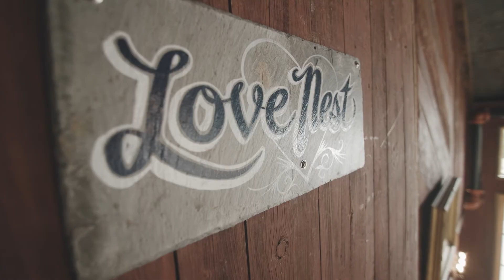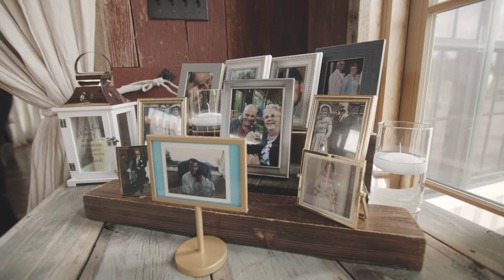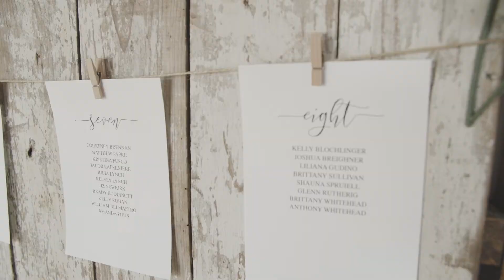Emily & Justin Wedding - Highlight Reel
A highlight reel for Emily & Justin's wedding.
Includes footage from ceremony & reception.

Valley View Farm // Haydenville, MA